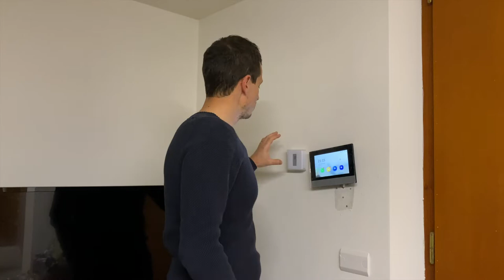COME INSTALLARE UN TERMOSTATO SMART !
Come Risparmiare sulla Bolletta del Gas

Oggi vi mostro come risparmiare sulla Bolletta de gas attraverso un dispositivo che usiamo tutti nelle nostre case ! Il TERMOSTATO

In questo caso è un termostato smart in questo caso è un Netamo che vi lascio qui i link in descrizione.

Segui il video e ti spiego come funziona!!

In questo corso vi andrò A SPIEGARE LE BASI e anche le tecniche che un tecnico digitale fai da te deve avere, cosa aspetti entra subito a far parte della nostra comunity di tecnici digitali.

Mi chiamo Andrea Lanciotti e come professione sono un Tecnico Specializzato nel campo delle Telecomunicazioni e da oltre 15 anni svolgo questo lavoro aiutando centinai di clienti a risolvere i problemi legati alla visione di tv, satelliti e non ultimo le connessioni internet che in questo periodo sono diventati di importanza fondamentale.

Attraverso questo canale vi voglio portarmi la mia esperienza di Tecnico, ma non solo ho voglia di condividere con voi un'altra parte della mia vita, cioè quella della voglia di cambiare e dei miei business che sto portando avanti, che mi aiuteranno a raggiungere la libertà finanziaria che credo e spero molti di noi ambiscono.

Cercherò attraverso i miei video di fare delle riflessioni su questo cambiamento che e metterò argomenti riguardanti la libertà finanziaria e come crearsi un flusso di cassa continuo.

Spero che vi aiuti attraverso i miei video a questo cambiamento e sia di buono spunto anche per voi!

BUONA VISIONE